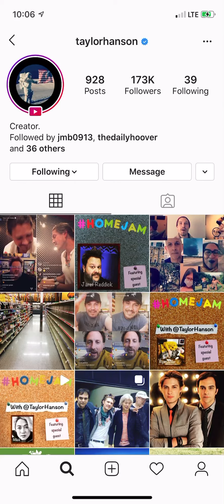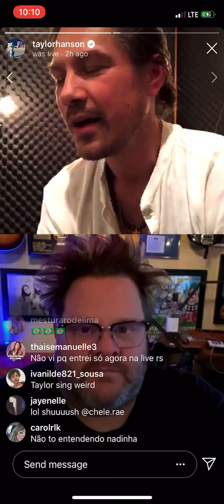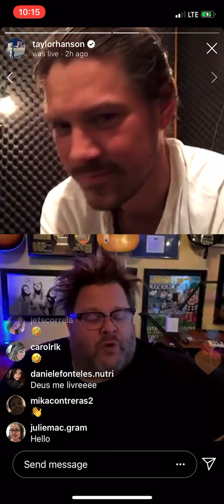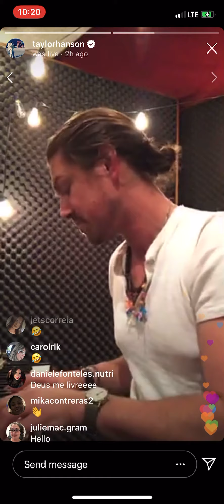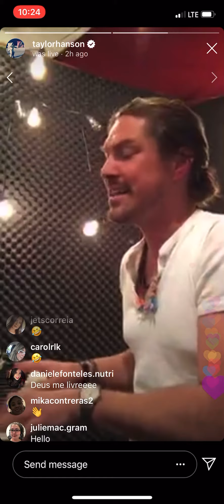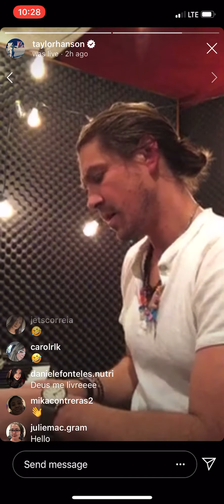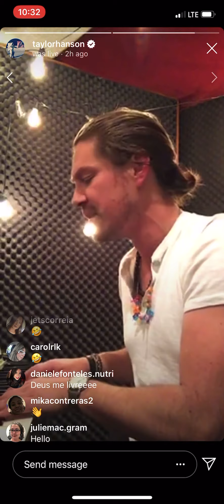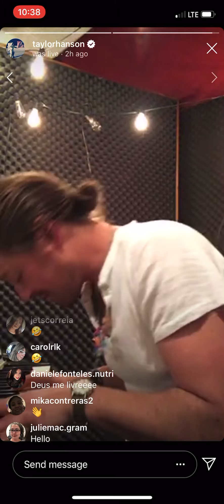Taylor Hanson IG live stream 4/13/2020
Recorded for myself, sharing for those who missed it. I don’t own the content. Thanks to Taylor for sharing with us!